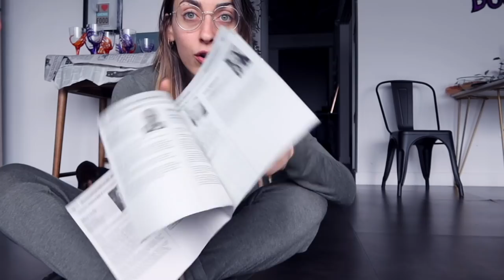Fiesta de Halloween en Estados Unidos | Raque Late Vlogs